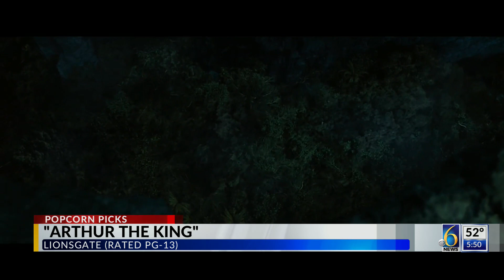Popcorn Picks for Mar. 15, 2024